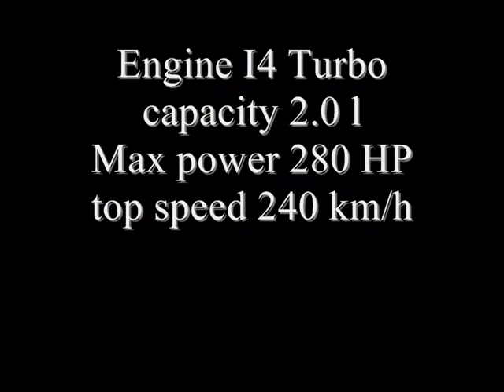Mitsubishi Lancer Evolution 6 GSR 1/24 Hasegawa